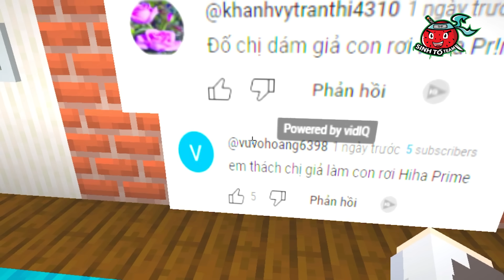YUMMIE TROLL HIHA PR!ME BẰNG CÁCH GIẢ LÀM CON RƠI TRONG MINECRAFT🤣😱 CON RƠI PR!ME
HELLO ! LẠI LÀ YUMMIE ĐÂY :3
Hôm nay